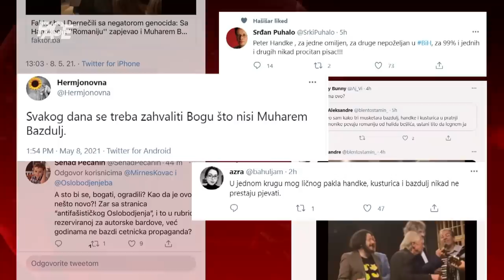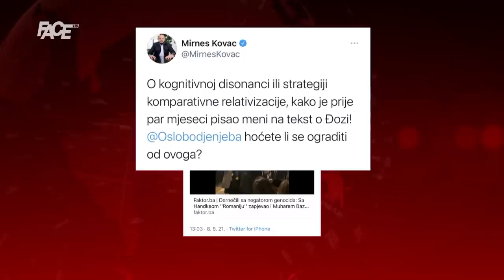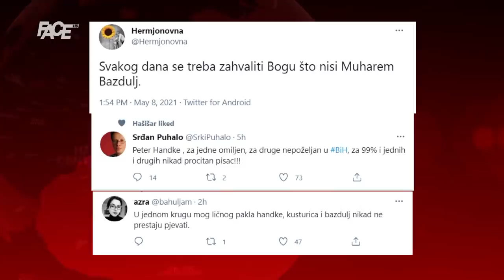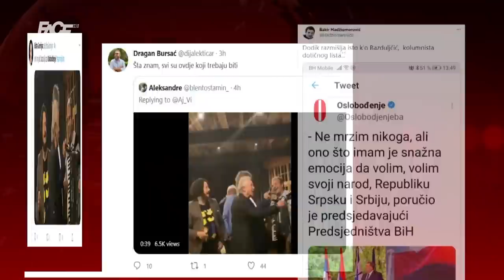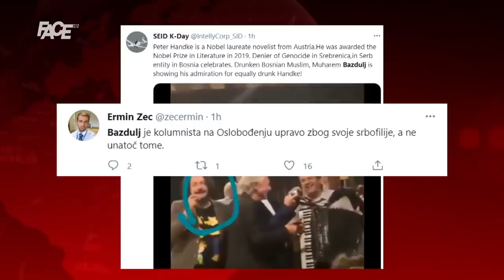Hoće li “Oslobođenje” doživjeti oslobođenje? Za najstariji bh. list tvit vijest! E pa, evo vam tvit!